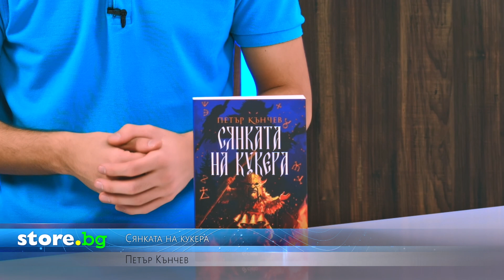Сянката на кукера - Петър Кънчев - store.bg